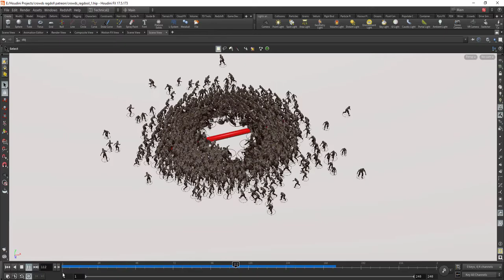Crowds Ragdolls. Patreon Scene tutorial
Test de la escena de práctica de ragdolls, para el próximo patreon tutorial.